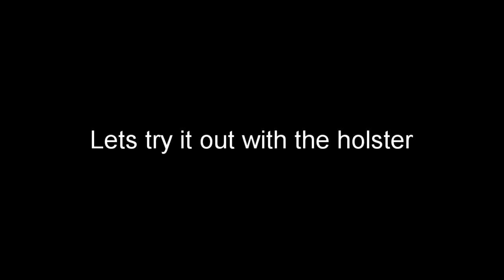Quick Draw Crossbow Assembly Guide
Dedicated to the Stag
This is an assembly guide to help show you how to build my Quick Draw Crossbow Pistol

Skip to the end for a full firing demo